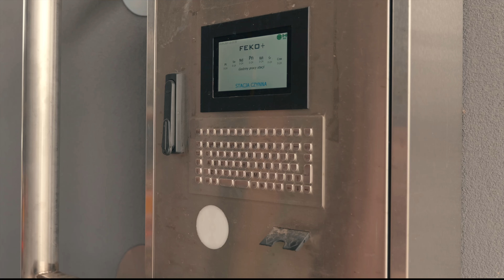Oczyszczalnia przemysłowa Hutki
Przedstawiamy film prezentujący siedzibę naszego klienta :Oczyszczalnię przemysłową mieszcząca się w Hutkach w gminie Konopiska

Realizacja składa się z ujęć powietrznych z wykorzystaniem drona i naziemnych.

Jeżeli potrzebujesz filmowa wizytówkę swojej firmy, lub materiały do video marketingu zapraszamy do wapolprqcy